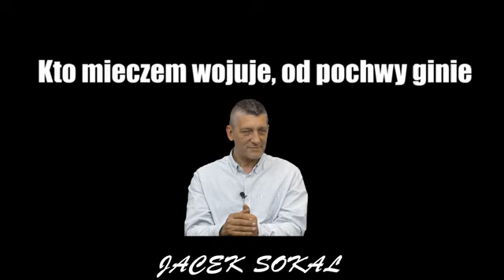Kto mieczem wojuje od pochwy ginie Jacek Sokal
emisja za zgodą twórcy
Wiedza dla Wszystkich.
Projekt edukacyjno-społeczny.
Wspomóż nas wpłacając dobrowolną kwotę:
- lub wpłatą nr konta PL 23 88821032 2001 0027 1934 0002-PBS Kędzierzyn-Koźle tytułem:   darowizna na WIEDZA DLA WSZYSTKICH